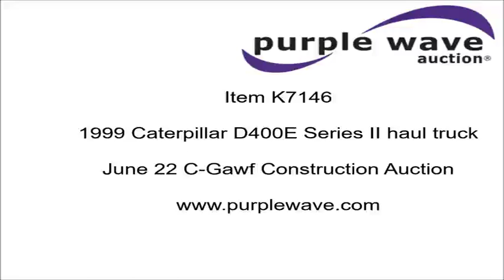1999 Caterpillar D400E Series II haul truck for sale | no-reserve Internet auction June 22, 2016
C-Gawf Construction Auction
View a detailed listing of this item and place bids

1999 Caterpillar D400E Series II haul truck
12,117 hours on meter
Caterpillar 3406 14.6L six cylinder diesel engine
Serial 9AP0027
Powershift transmission
AC and heat
AM/FM/cassette
Tilt
40 ton capacity
Air suspension
Air brakes
29.5R25 tires
69,788 lbs. base operating weight
Serial 8PS00297

Location
C-Gawf Construction
400 N. Highway 75
Henryetta, OK 74437

Item location address: This item is located at 400 N. Highway 75, Henryetta, OK

Removal timeline: Unless other removal arrangements are made with the removal contact within 48 hours from the end of the auction, fees for failing to timely remove items won may be assessed under the auction terms and conditions. All items must be removed by Wednesday, July 6. Items not removed by Wednesday, July 6 will be subject to penalty up to and included additional storage and administration fees and item forfeiture.

It's located in Henryetta, OK, and we're selling it to the highest bidder regardless of price.